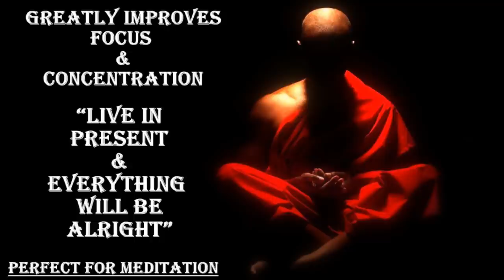ULTIMATE IMPROVEMENT IN FOCUS & CONCENTRATION : PERFECT FOR MEDITATION !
DHYAAANGURU DR. NIPUN AGGARWAL is a Humanitarian, Philanthropist, Mentor, Motivator, Doctor and a Spiritual Guide who has helped thousands over the years with Lectures and workshops on Self-Development, Meditation and Mantras.

YOU CAN PLAY IT IN THE BACKGROUND, CHANT ALONG OR MEDITATE WITH THIS. THIS IS TREMENDOUSLY POWERFUL.
GREATLY IMPROVES WORK EFFICIENCY.

DHYAN MANTRA: OM DHYANAYE OM

DHYAN means FOCUS

Focus can have far reaching consequences in many areas of our lives. Being able to focus and resist distraction is also linked to our ability to control our impulses, emotions and achieve long-term goals.

Meditation is a popular technique for relaxation and stress relief that can significantly increase your ability to concentrate and focus. Focus is the ability to pay attention to one thing at the expense of all others, which can be very difficult in a society that emphasizes multitasking and success. Increasing your ability to focus can foster creativity, promote problem-solving skills and decrease the stress associated with handling more than one task at once.

Step 1: Pay attention to your breathing

When you're meditating, the point is to focus on one thing and allow your other thoughts to pass by, according to Mayo Clinic. For someone who has difficulties paying attention to just one thing (which includes most of us), that can be daunting. An easy way to get started is to simply listen to your breathing.

Sit comfortably so you're not distracted by physical pain, then close your eyes and listen to your breath.
Breathe in and out through your nose, but don't otherwise try to control the rate or depth of your breath.
When thoughts try to crowd in on your meditation, let them fade as you refocus on listening to your breath. Feel how it flows down your throat. Feel your abdomen expand. Stay here as long as you can.

Step 2: Don't move

Most people are fidgety. Sitting perfectly is still a pretty foreign practice, but it can help you focus by putting you in control of your physical body instead of being controlled by your comfort. Sit as comfortably as you can, but don't worry about listening to your breath. Close your eyes, and try to not move a single muscle. You'll find yourself bombarded by itches, hairs tickling your face and your joints protesting. Unless you're experiencing pain above regular discomfort, don't succumb to anything. The focus required to ignore your body and sit perfectly still will calm your mind and increase your ability to concentrate over time.

Step 3: Use a mantra

Once you get comfortable with sitting still and you can listen to your breathing for extended periods of time without difficulty, try to introduce a mantra. A mantra is simply a repeated syllable, word or phrase that helps you focus. During your meditation session, repeat your mantra over and over.